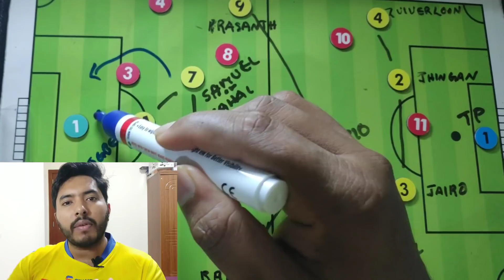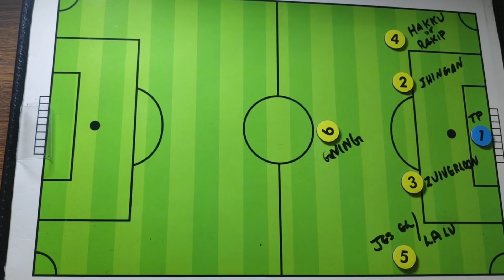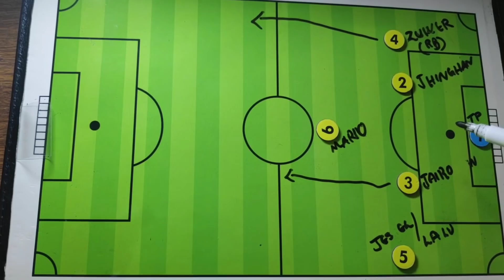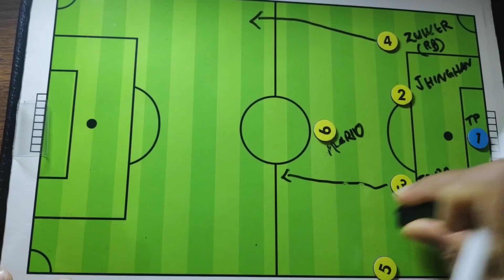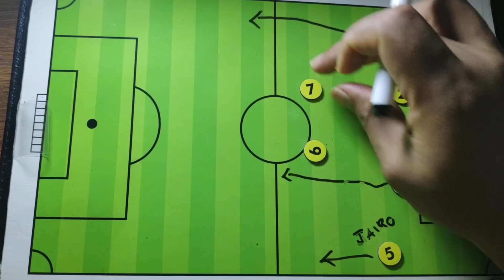Kerala Blasters Defence Lineup Analysis| എൽക്കോ പ്രതിരോധ നിരയിൽ പരീക്ഷിക്കാവുന്ന തന്ത്രങ്ങൾ💪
Thumbnail credits: Safar

Help to add English Subtitles for my videos, click the below link to contribute

My Channel is all about Football tactics, reviews and analysis of Indian super League Team Kerala Blasters & Indian football team in Malayalam.

Are you a Kerala Blaster Fan ? Do you want to more about Kerala Blaster Matches, tactics, players ? Do you want to learn football more ? and that too In Malayalam? Definitely you are in right page. I love football tactics and am always focus on deep analysis and hence to increase football knowledge among  my viewers. I try to simplify football  techniques in an understandably simple Malayalam for the viewers. There's only one mantra to increase you love for football, learn more about football and your favorite team.

Kerala Blasters Football Club is an Indian professional football club based in Kochi, Kerala. The Blasters is one of the ten teams to have been part of the Indian Super League (ISL), the top tier of Indian football since its inception.They play in the league under licence from All India Football Federation (AIFF). The club was established on 24 May 2014 and began their first professional season a few months later in October 2014. The Blasters play their home matches at the Jawaharlal Nehru Stadium at Kochi. The team has held the record for highest league attendance every season, regularly averaging over 55,000 fans a game.